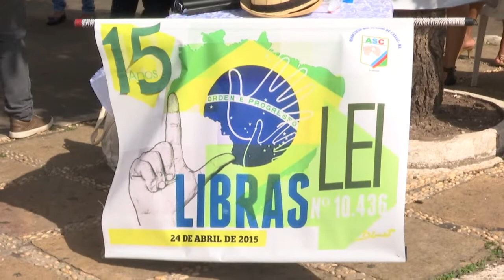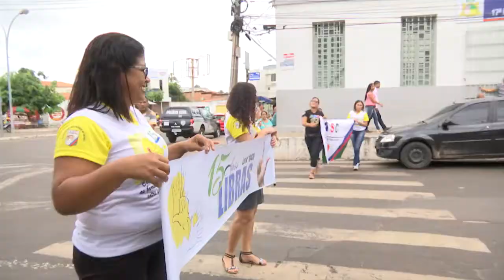ASC faz panfletagem em comemoração aos 15 anos da Lei de Libras